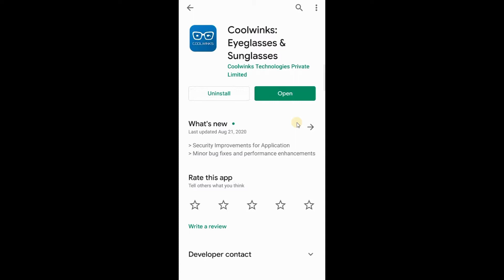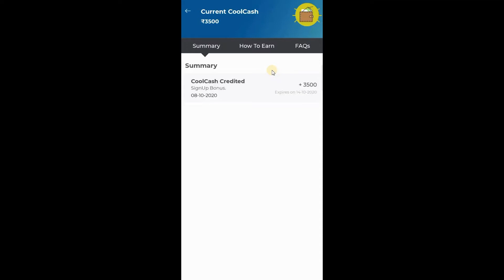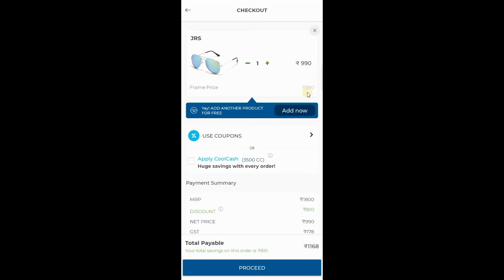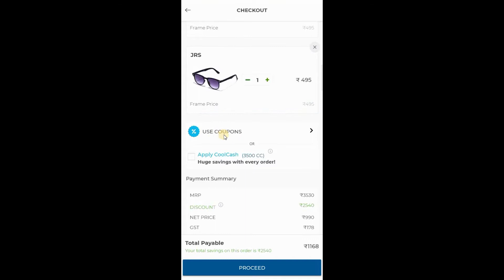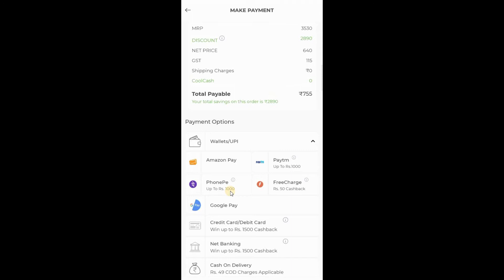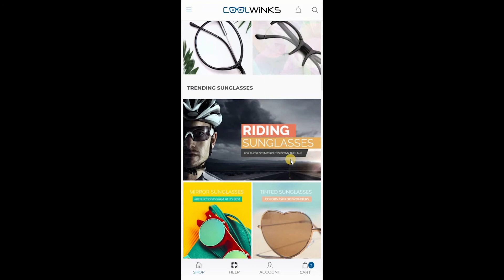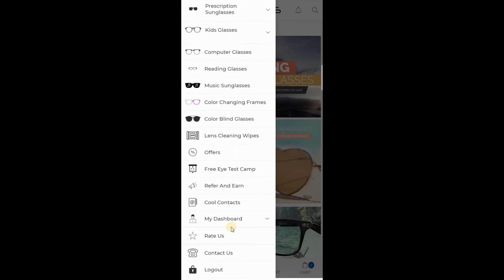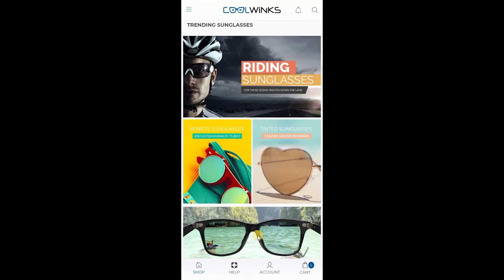Coolwinks Referral Code | Eyeglasses and Sunglasses | Coolwinks App Review | Refer and Earn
Dosto Aaj mein aapko Coolwinks App ke baare me batane wala hu. Kaise aap Coolwinks App ko use karke Eyeglasses aur Sunglasses discount price me order kar sakte hai. Agar app ye jaan na chate hai tho ye video last tak dekhte rhiye.

Hey! I'm inviting you to Coolwinks, India's leading online Eyewear brand.
Use my referral code UW5BLJ to register and get 150 CoolCash.
Download Now!

Best Fantasy Cricket App in India | Cricshield 4000 Bonus Refer Code